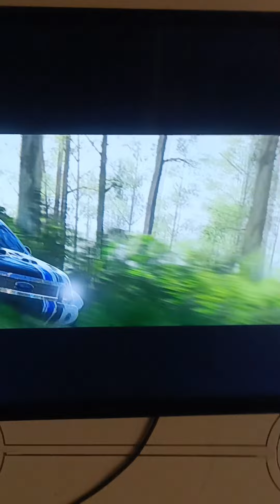centenario has the back of all lamborghini!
Hi I am Umesh Surange. Welcome to our Malkapuryoutube channel.

About this video : We have a playstation 2, playstation 3, xbox one consoles. We share game play for you. hope you enjoy it.